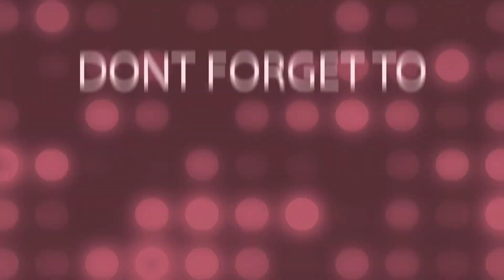MARUYA/ BANANA FRITTERS